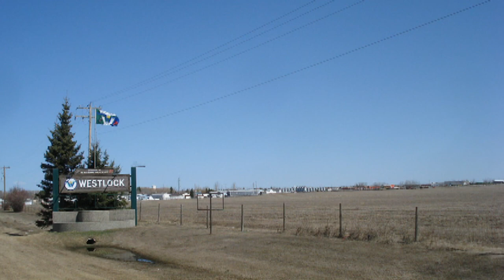Westlock - Islay-Mundare Music Jams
I'm watching this video years later and I can't remember all the entertainers on stage.  The banjo player in Westlock offered to sell me his banjo but I said I was too busy.  Now I wish I bought it.  Some other entertainers are Greg Lingley from Vermilion,  Bob Williams, and an accordion player from Heinsburg.  Pearl & Joe  Ukrainian Sunshiners Band from Vegreville,  Rus the fiddler from East Edmonton & more.  Near the stage are Vic Bendera and John Lessard that we see in other videos.